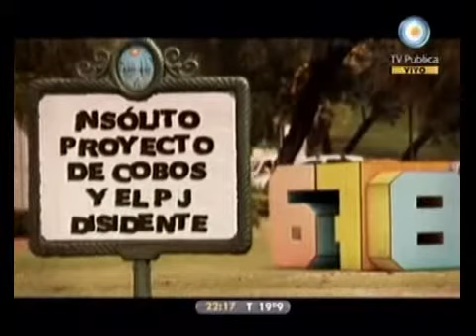678 - Insólito proyecto de Cobos y el PJ Disidente: Servicio militar voluntario 05-10-10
678 - Informe: Insólito proyecto de Cobos y el PJ Disidente: Servicio militar voluntario para jóvenes 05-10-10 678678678